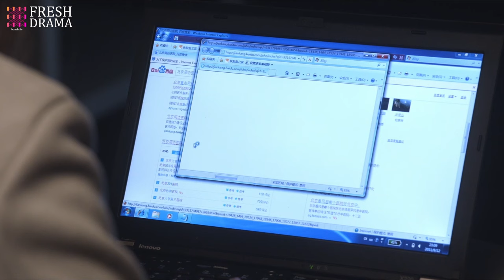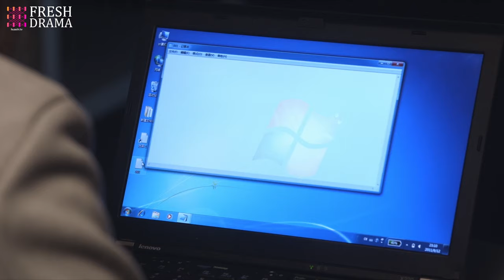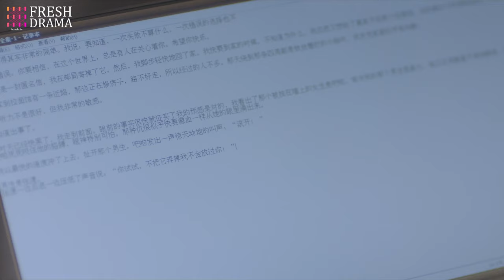【Multi-sub】EP34 Only Mine | Good Girl Having Crush on the Popular High School Boy❤️‍🔥 | Hidrama